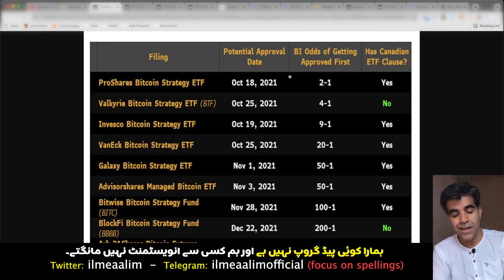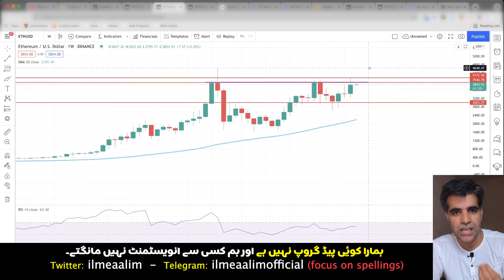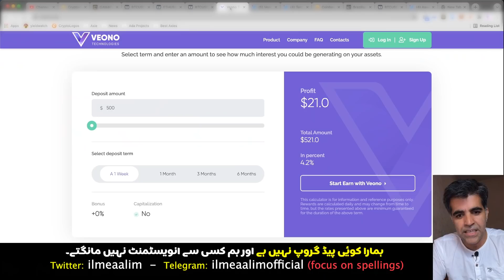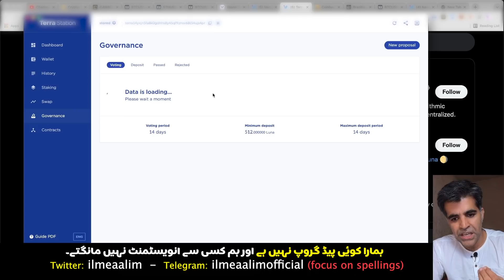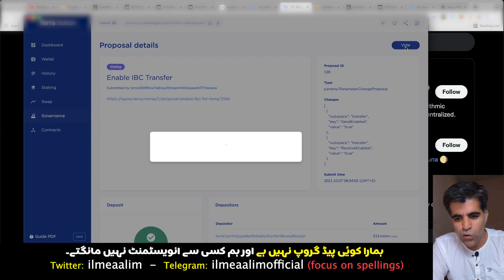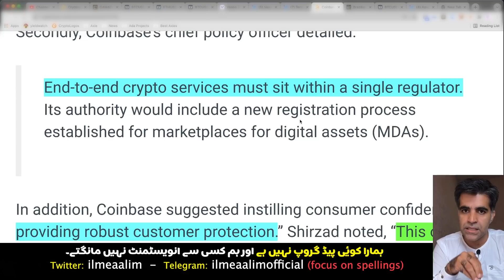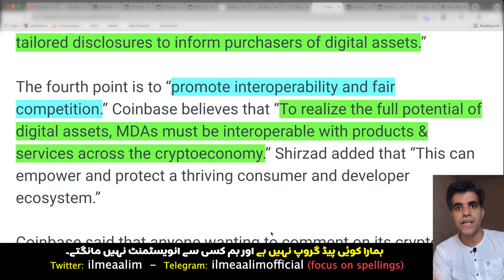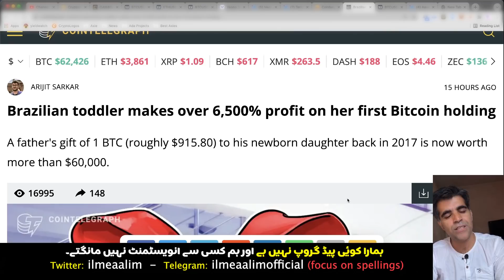What is Dollar Cost Average DCA Buy the Rumor Sell the News BTC ETH LUNA making ATH